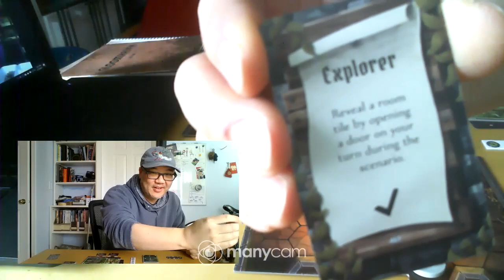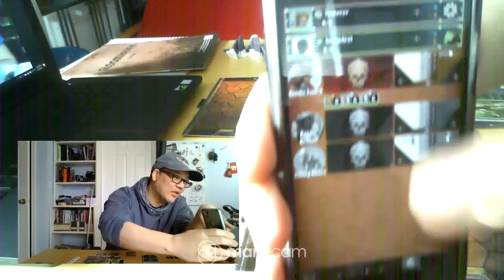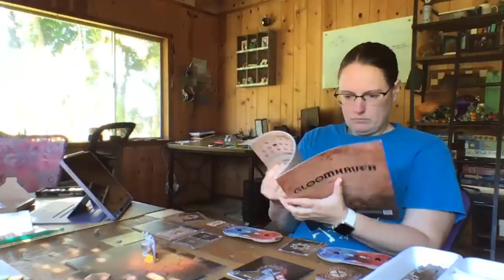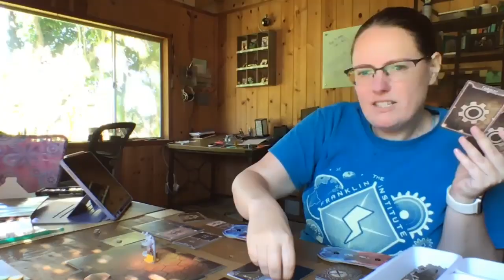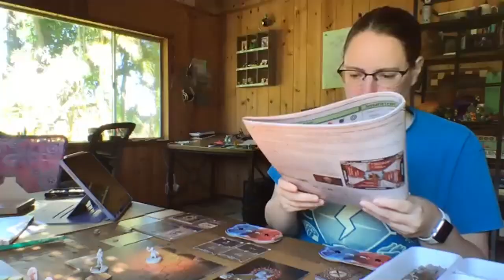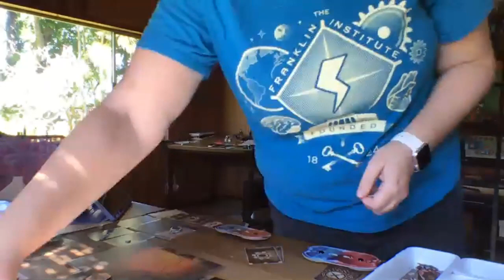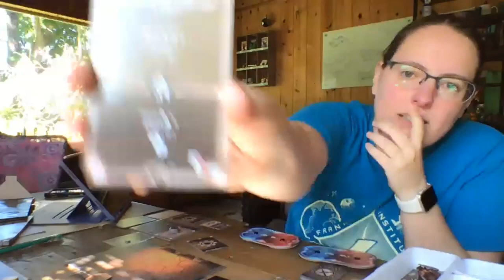M+M play Gloomhaven! Episode 002: Attempt 2 of the Black Barrow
Second attempt at the first scenario, the Black Barroooowwwwwww!
We've swapped in some special ability cards and have a firmer grasp on how to play. Can we succeed?? Spoiler... well, it was really, really, and I mean, reallllly close!